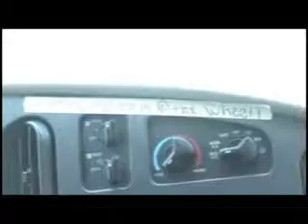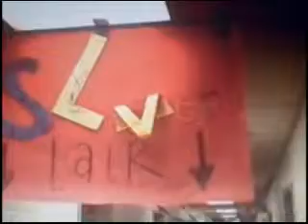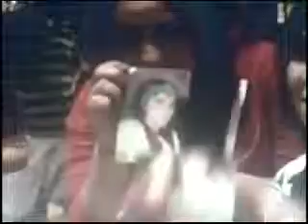SLA 2008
So I found this a few weeks ago and ripped it to my laptop. SLA 2008
Nashville, TN